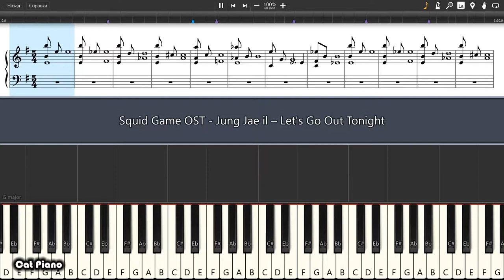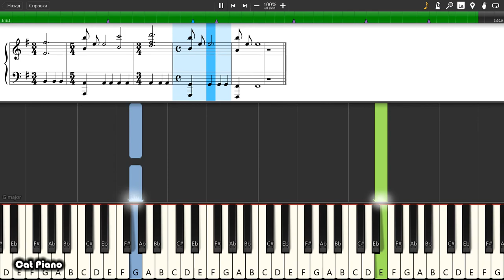Squid Game OST - Jung Jae il – Let's Go Out Tonight - Piano tutorial and cover (Sheets + MIDI)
How To Play Squid Game OST - Jung Jae il – Let's Go Out Tonight on piano To buy archive with all midi files of the channel is available on the link: